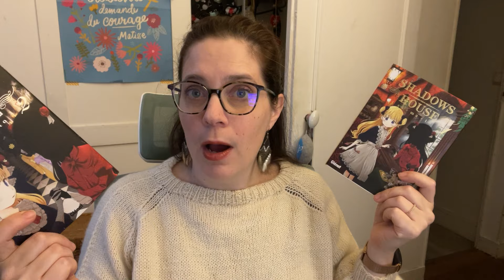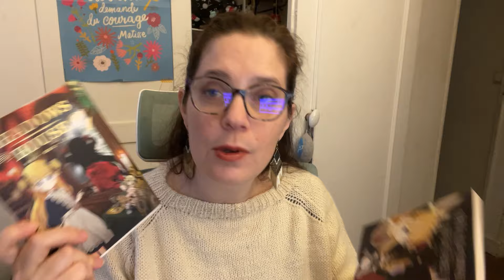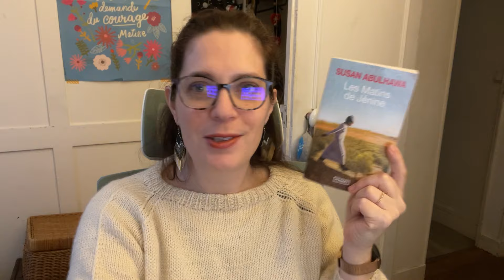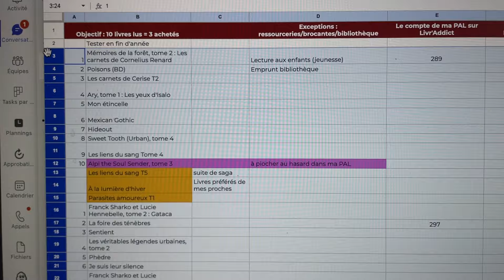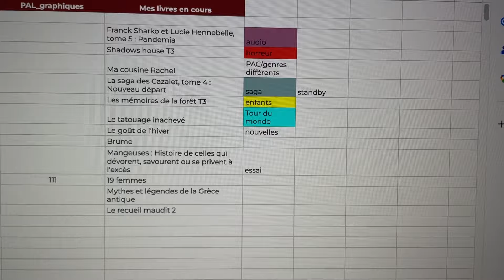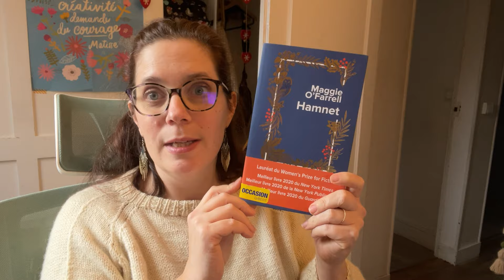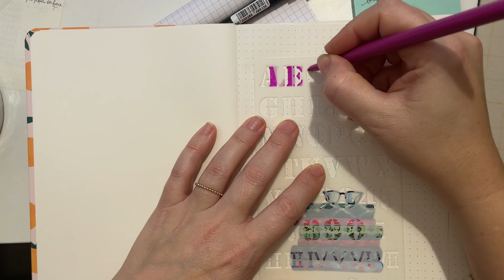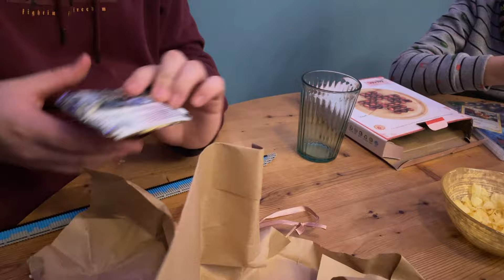Vlogmas #23 • de la suie, des Pokémons et le tirage au sort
- Lien vers le compte Discord pour les challenges et les LC